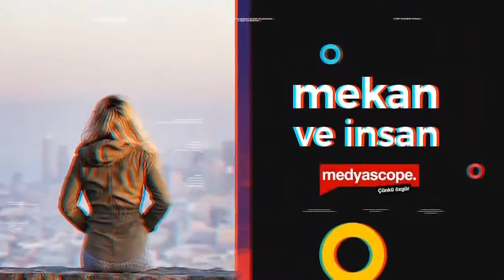Mekan ve İnsan - 200 / Ortaklaşa Mekan - 14: 65+ Yaşlı Hakları Derneği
Ortaklaşa Mekan, her ayın üçüncü haftası Youtube Mekan ve İnsan hesabında, Spotify Mekan ve İnsan podcast kanalında ve Medyascope Plus'ta yayında.

Duygu Toprak eş-sunumuyla gerçekleştirdiğimiz Ortaklaşa Mekan serisinin ondördüncü bölümünde yaşlılık hakkını desteklemek, yaşlı nüfusu için sosyal politikaların geliştirilmesine araştırmalar ve çalışmalarla katkıda bulunmayı hedefleyen 65+ Yaşlı Hakları Derneği yönetim kurulu üyelerinden Doç. Dr. Murat Şentürk ve Dr. Esra Akan ile sohbet ediyoruz.

-  Yaşlı kimdir?
- Yaşlanan nüfus ile yaşlılık tanımı nasıl değişmektedir?
- Yaşlı hakları nelerdir?
- Yaşlı dostu kentlerde hangi politikalar önceliklenir?
- 65+ Yaşlı Hakları Derneği'nin misyonu ve kuruluş amacı nedir?